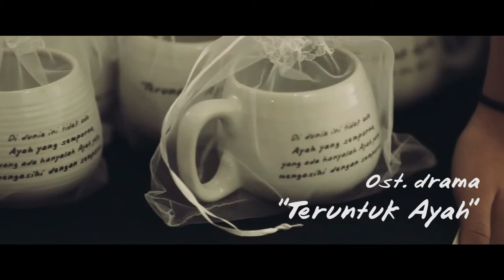"Denganmu" - Teruntuk Ayah Ost (BukanCintaBiasa 4 Musical)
Hi there...
Here is the music video for "Denganmu" as one of 2 OSTs that i wrote for "Teruntuk Ayah" (BukanCintaBiasa 4 Musical)...

I'm truly sorry for the previous post of this music video.. There's a miscommunication.

If there's any of you who wants to use this song, I'd really appreciate it if you let me know by leaving a comment bellow.. Thank you... =)

Composer & arranger : Samuel
Vocalist : Angelia
Videographer & editor : Wilson Sudjiman